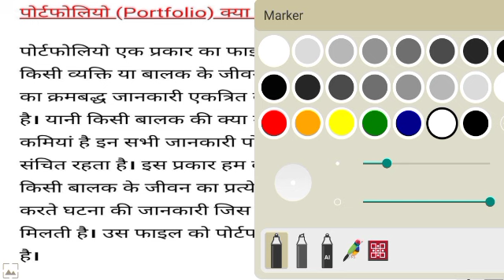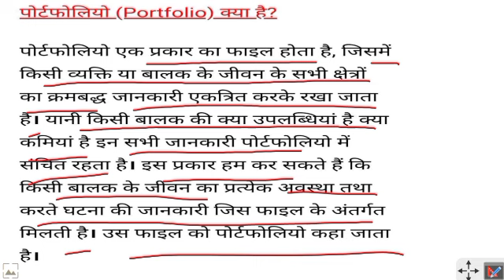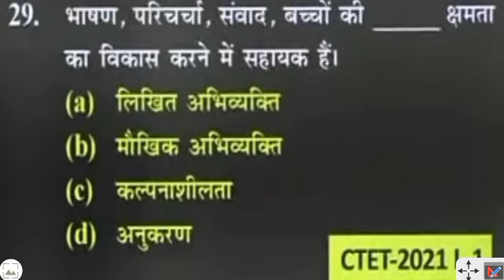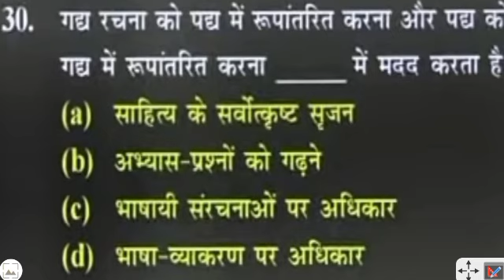HINDI PEDAGOGY PYQ'S 2022 । CTET HINDI CLASS HIMANSHI SINGH । LET'S LEARN । HINDI 15 प्रश्र । CTET ।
🔵PAPER I

1- CTET Previous Year Papers Book📚
2- CDP BOOK (HIMANSHI MAM)📚
3- CDP BOOK HINDI MEDIUM (HIMANSHI MAM)📚
4- CDP BOOK HINDI MEDIUM (HIMANSHI MAM)📚
5- EVS HINDI MEDIUM PAPER I📚
6- EVS ENG MEDIUM PAPER I📚
7- MATHS ENG MEDIUM PAPER I📚
8- MATHS HINDI MEDIUM PAPER I📚
9- HINDI PAPER I & II📚
10- ENGLISH PAPER I📚
11- Himanshi Mam PEDAGOGY For All Teaching Exams class notes (Bilingual)📚

🔵PAPER II
1- SCIENCE विज्ञान एवं शिक्षण शास्त्र📚
2- MATHS गणित एवं शिक्षण शास्त्र📚
3- HINDI हिंदी भाषा और शिक्षण शास्त्र📚
4- SST सामाजिक अध्ययन और शिक्षण शास्त्र📚

1. DSSSB PRT Practice Sets & Previous Papers by Kiran Publication (Hindi)
2. DSSSB PRT Practice Sets & Previous Papers by Kiran Publication (English)

1.
2.
3.
4. Reasoning Book 📖

Join Us